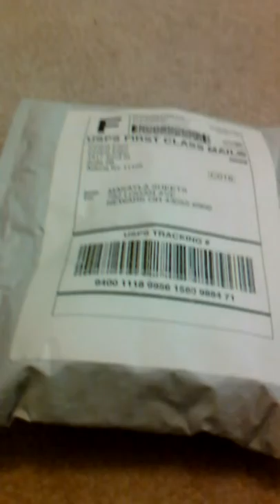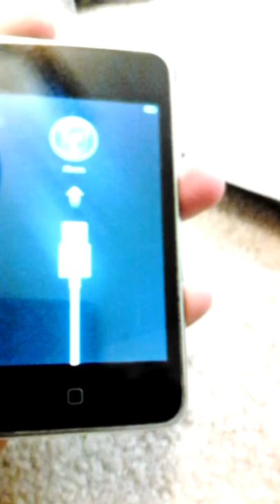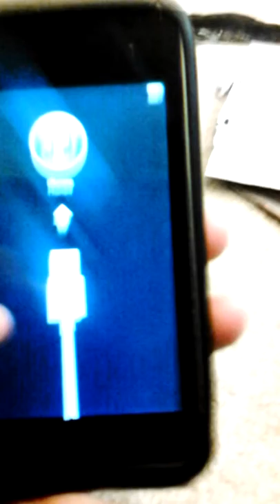ipod touch 2nd gen box opening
Please no bad comments